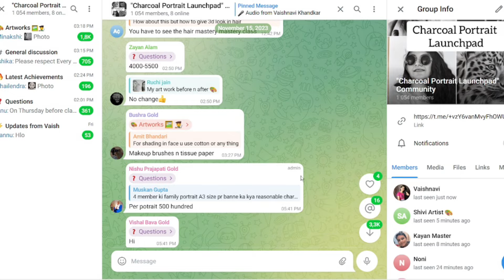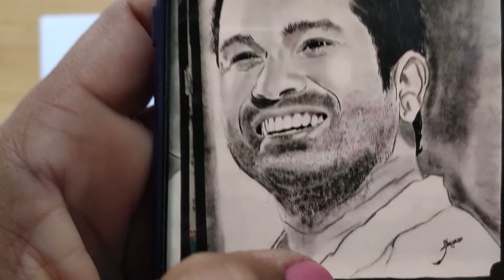Life Update + New Tutorial (Drawing Beard In Charcoal)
🔰DRAWING MATERIALS I use for my realistic drawings:
🔶PENCILS:
• Artline pencils
• Staedtler pencils (pack of 12)
• Mechanical pencil 0.5mm( 2b lead)
• 0.5mm 4b leads

🔶CHARCOAL PENCIL:
• Charcoal pencils
• Charcoal sticks
• White gel pen

🔶 PAPERS:
• Bristol Ultra Smooth A4
• Brustro 200gsm
• Brustro 200gsm A3 sheets

🔶 ERASERS
• Kneaded eraser
• Tombow mono zero
• Mechanical eraser

🔶 BLENDING TOOLS
• Paper stumps
• Soft makeup brushes
• Flat brushes

• Fixative spray
• Display book

🧰 GEARS I USE FOR RECORDING:
• Overhead mobile stand
• Gorilla Tripod
• Memory card
• Hard disc for storage